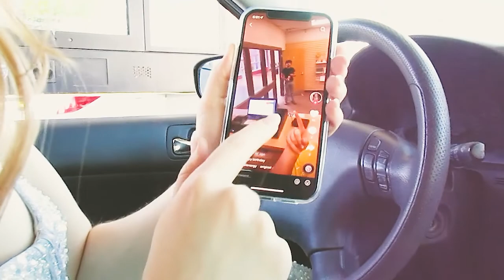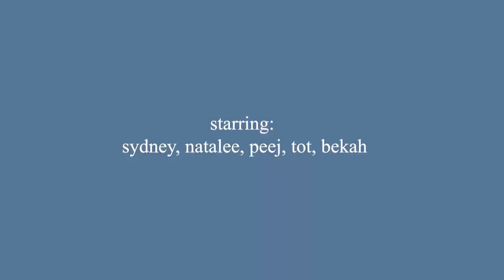prom was a month ago // prom video diary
tiny baby anwyn goes to her first prom